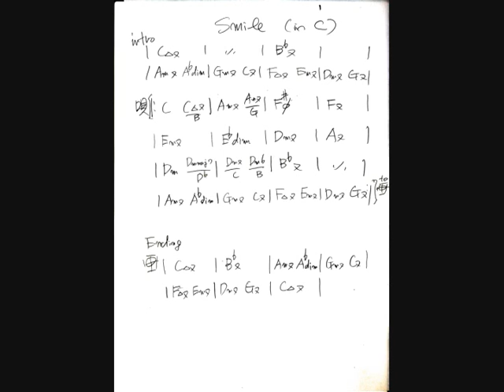Smile（カラオケ）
Smileのボサノバ・アレンジのカラオケ。パソコンソフトのBand In A Boxで作った伴奏にエフェクターも通さないギターを乗っけただけの安直なものです(^^ゞ　歌の練習用に作りました。